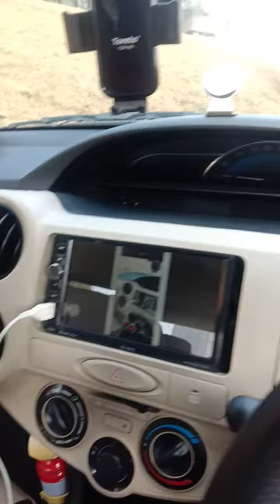Rent a car service for city ride or long terms 01244200022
Today you are looking a rental service for long term or local outstation travel. Indus offer a attertive long term packages or short period. Rent a Innova rental car for long term rental for month & year with a great offer.